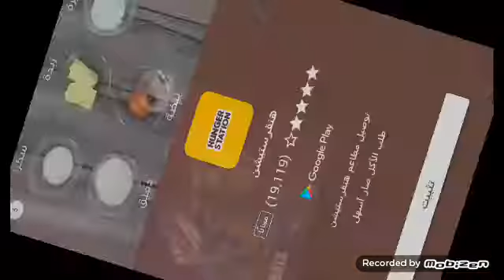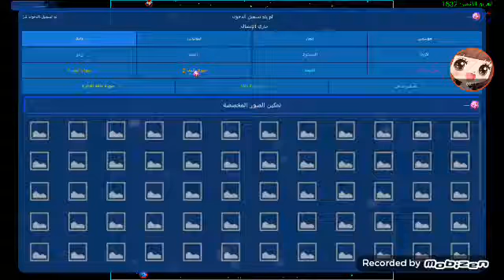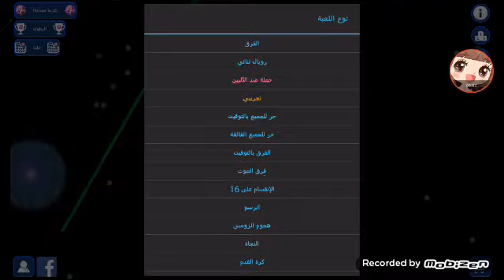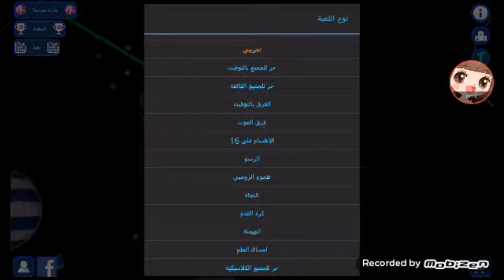لعبه كوكب. الفريق😍😻❤